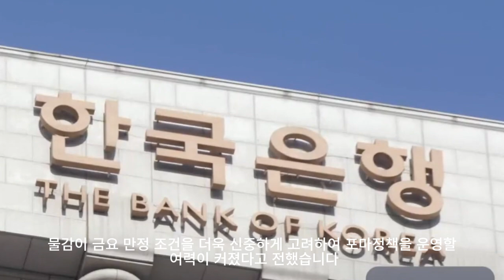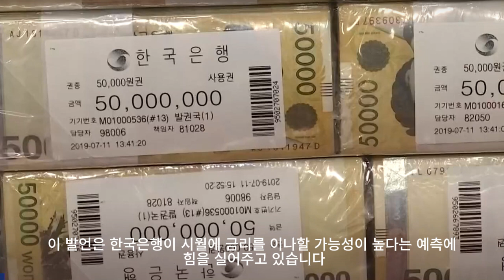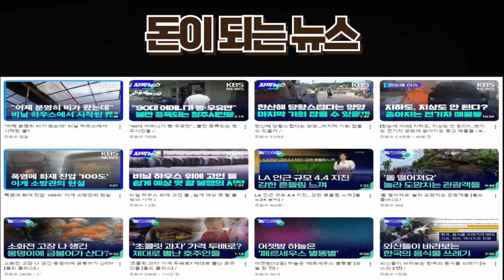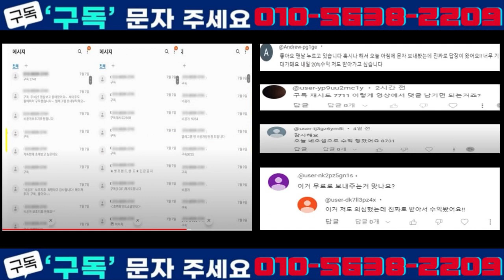미국 금리 인하, 우리는 한국은행, 10월 금리 인하 가능성 커졌다